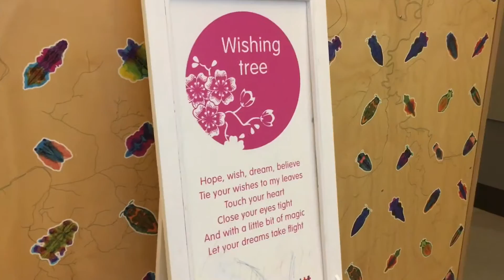ZAVIER'S OPTHAMOLOGY REVIEW | Raising Little Browns